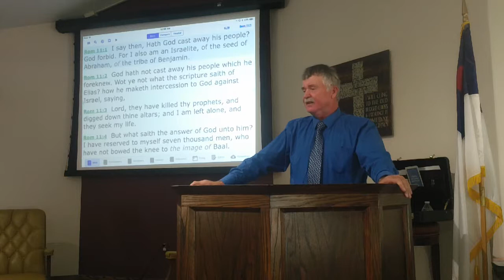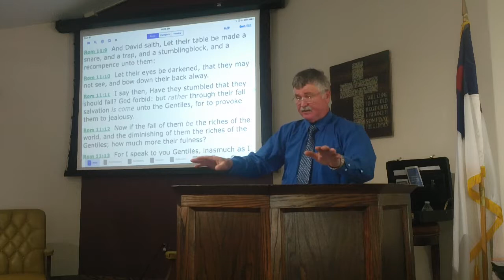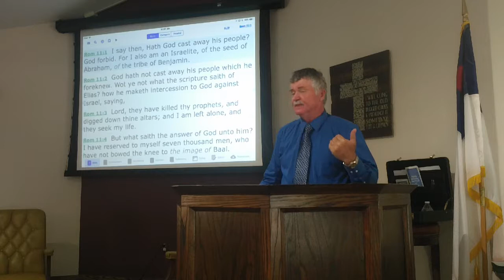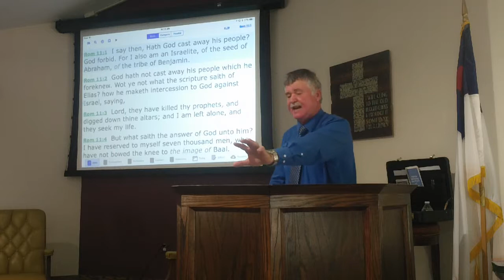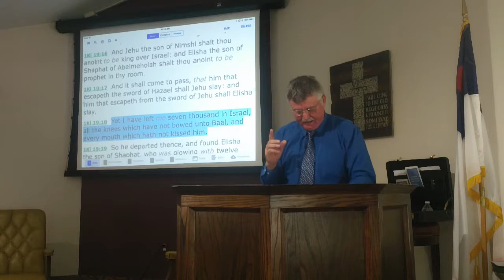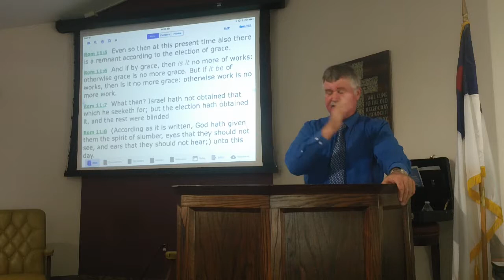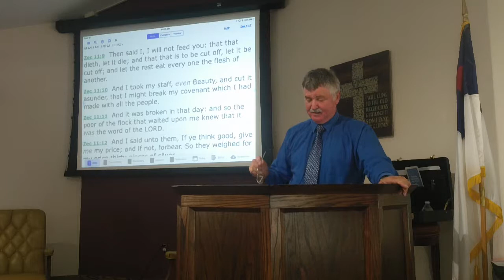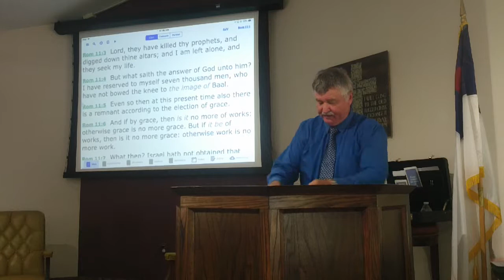Joel Finck (Romans 11:1-5)